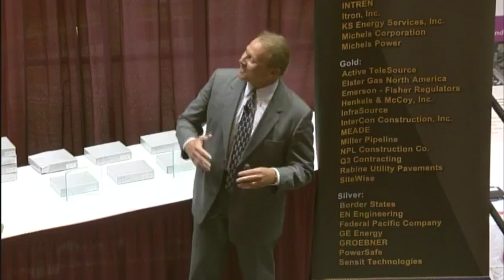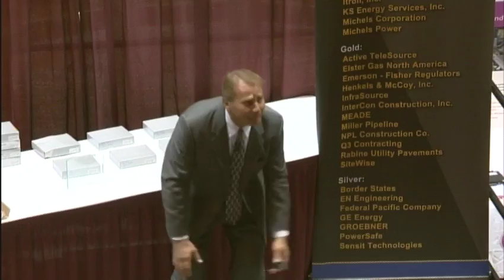Time Management - presented by Kit Welchlin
A selected segment of Kit Welchlin's presentation on Time Management.

For more on Kit Welchlin, or to book Kit to speak,